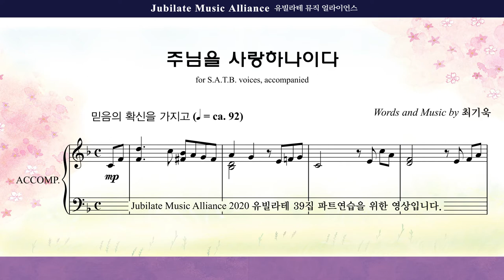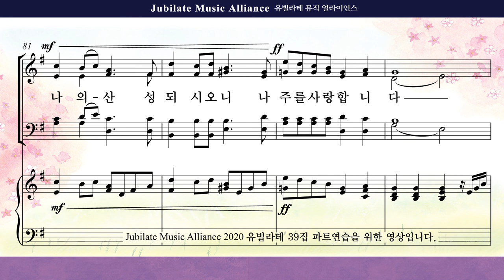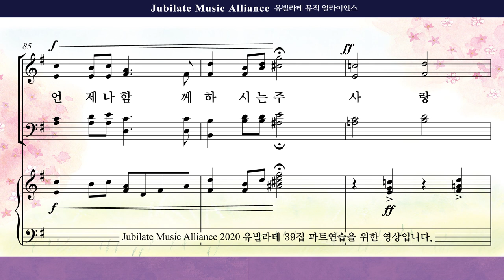[유빌라테 39집]30. 최기욱 - 주님을 사랑하나이다 Soprano